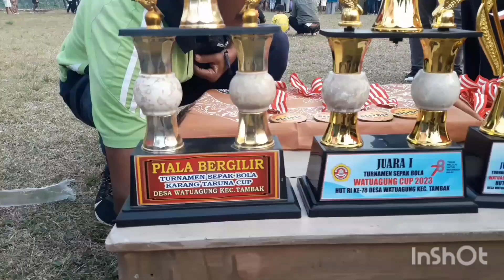PESTA KEMENANGAN SEPAK BOLA WATUAGUNG CUP 2023 LIVE LAPANGAN KRIDA TARUNA WATUAGUNG TAMBAK BANYUMAS